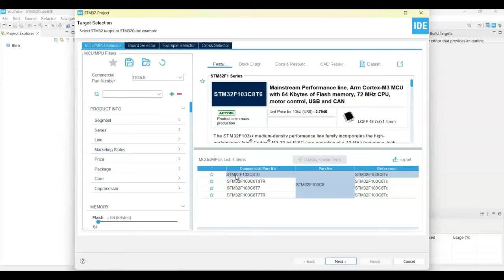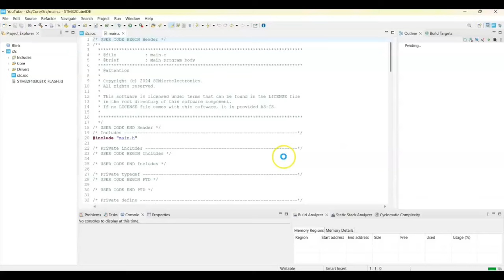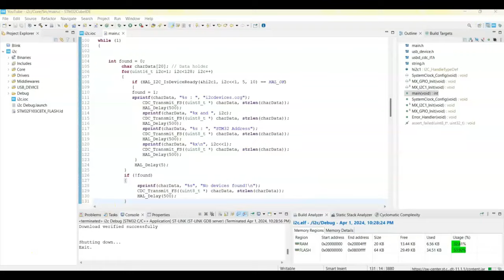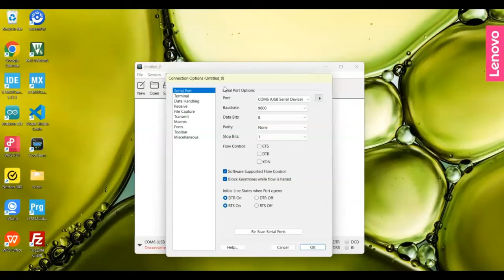103. STM32CubeIDE I2C Scanner for STM32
Find out i2c address of any device